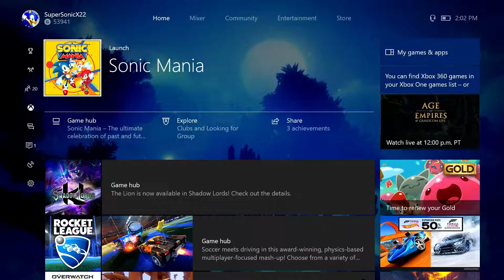Sonic Mania (Xbox One) - Part 2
Hey guys! It's ya boy SuperSonicX22 here again back for part 2 on Sonic Mania! I was super hype to record this game for you guys and really excited to get back in gear with videos for you guys. Let's take this to the top and keep going guys! I'll see ya later guys!